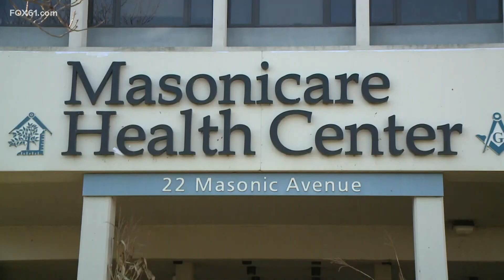Nursing home believes it has contained outbreak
Caused stress for family members with relatives inside